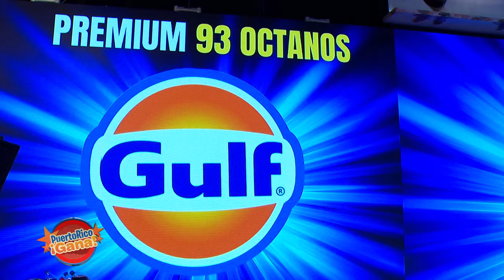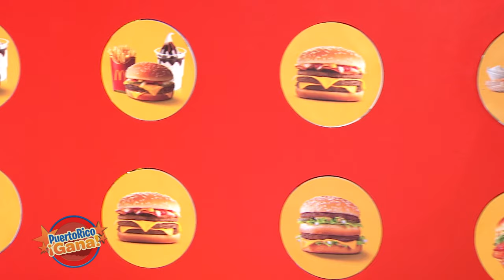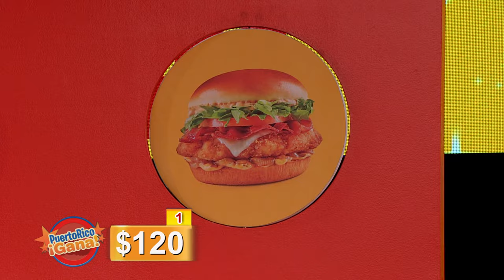5 0 PR GANA 12 16 21